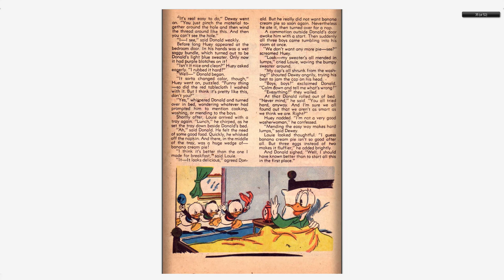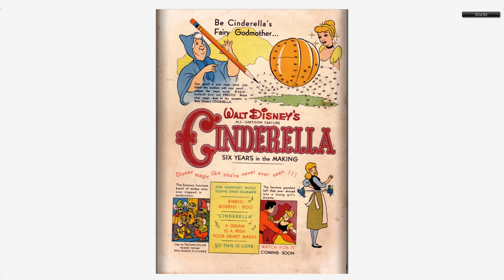Walt Disney's Comics And Stories 113 Dell